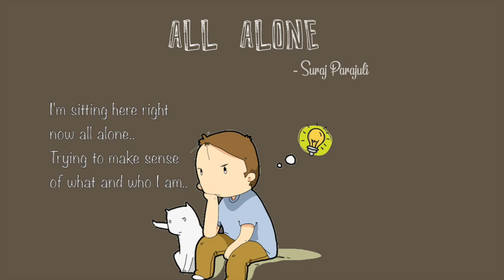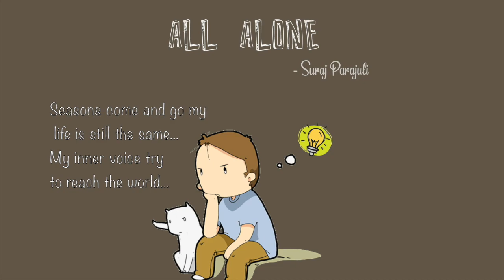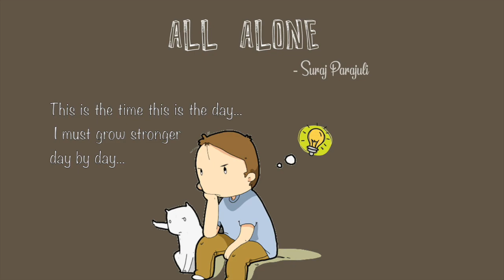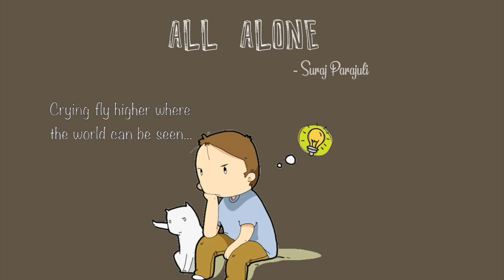Suraj Parajuli - All Alone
The official Lyrical video of All Alone by Suraj Parajuli

It is for all those people who want to move on but are stuck at some phases of their life.

This is a song that I composed and recorded 9 years back so the recording might not be up to the mark. Still, hope you guys enjoy the song.

Artist/Music/Lyrics/ Production: Suraj Parajuli
Mix and master: Samir Jha
Art: Yeriq Shrestha
Recorded at falls recording studio